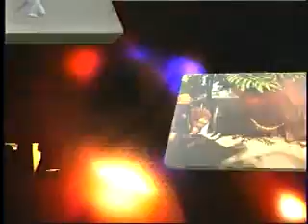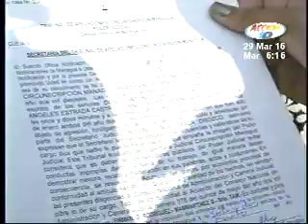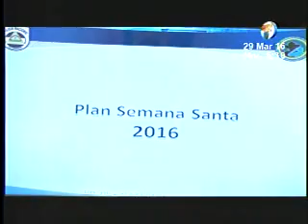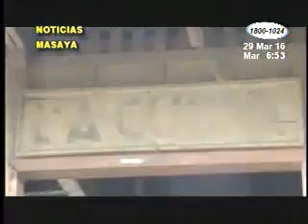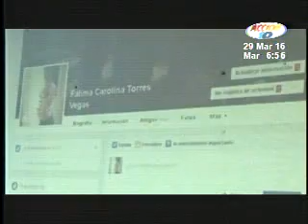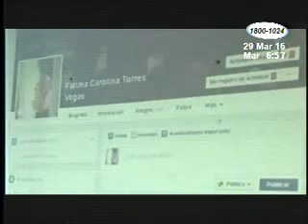Acción 10 en la Mañana: Programa 29 de Marzo 2016